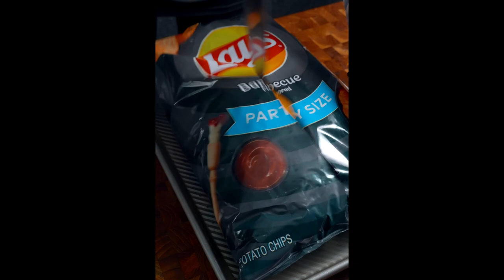would you eat this?